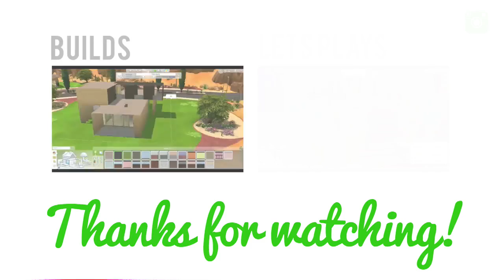Let's Play The Sims 4 — Part 33 — Teen Tattoo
Desiree begins to do well in school and Carter gets a tattoo!